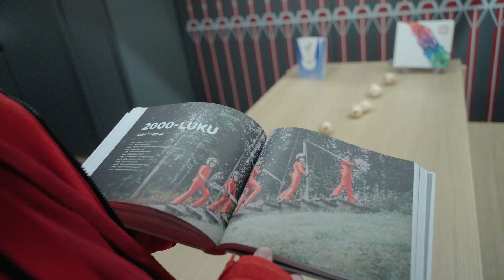Vuoden Urheiluseura ehdokas: Lahden Hiihtoseura - UG23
Suomalaisen talviurheilun keskeisellä toimijalla Lahden Hiihtoseuralla on yli 1100 jäsentä. Seuratyön painopiste on lasten ja nuorten ohjaamisessa, mutta tukea urheilijapolulla on tarjolla kansainväliselle huipulle saakka. Seuran urheilijat ovatkin voittaneet kaikkiaan yli sata olympia- ja MM-mitalia. Erityinen asema Lahden Hiihtoseuralla on Salpausselän kisojen järjestäjänä 100 vuoden ajalta. Seura on ollut myös järjestämässä hiihdon MM-kisoja Lahdessa seitsemän kertaa vuosina 1926–2017. Hiihtoseuran vapaaehtoistoiminta muodostaa 2000 hengen vahvan verkoston, jossa on mukana kokonaisia perheitä, ja pisimmillään talkoourat ovat jatkuneet yli 60 vuotta. Vapaaehtoisten palkitseminen ollut aina merkittävässä roolissa kauden jälkeen, ja keväällä 2022 seuran satavuotisjuhlassa jaettiin yli 200 huomionosoitusta.